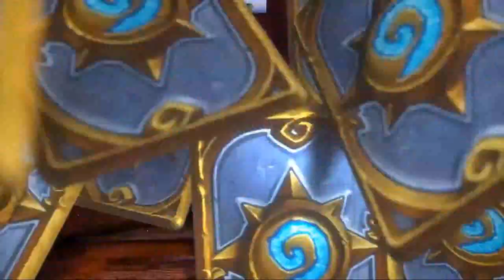【爐石】【精彩比賽】昔日王者咆嘯德回歸賽局中？連續三張全場加攻爆發33點傷害，連dog也嚇到吃手手！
爐石戰記比賽影片版權皆屬於暴雪娛樂公司，本頻道只純粹分享各種精彩爐石比賽片段，協助推廣爐石戰記各項電競賽事。